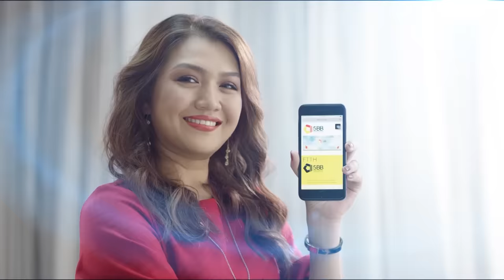မာယာဝင်္ကပါ အပိုင်း (၇)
ဦဘောဂကို လုပ်ကြံသူဟာ
သူ့မွေးစားသမီး မေနှင်း ကိုယ်တိုင်ဖြစ်နေမလားဆိုတာ.

မာယာဝင်္ကပါ
အပိုင်း (၇)
သရုပ်ဆောင် - နေထူးနိုင်၊ စစ်နိုင်၊ မင်းမြတ်စိုးစံ၊ စုလှိုင်နှင်း၊ မှူးသခင်၊ ပြည့်ပြည့်သော်
ဒါရိုက်တာ - ကျော်ဇ